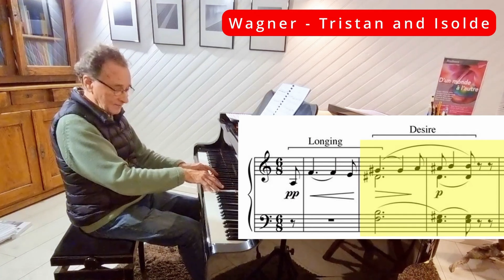World Class Virtuoso - The Best Piano MasterClass Ever! (Episode 2/3)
I met François-René Duchâble on January 10, 2023. We talked about music and life for a day. It was a very enriching experience that I'd like to share with you.

A big thank you to Vincent De Murcia for making his music and piano available.